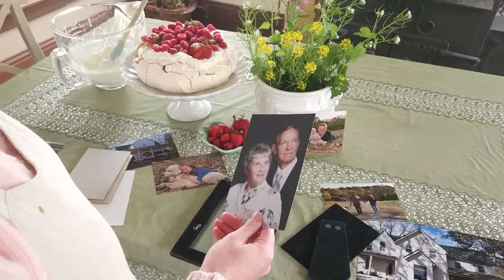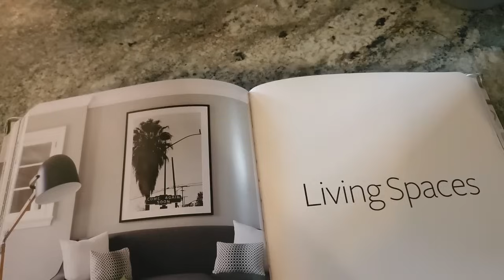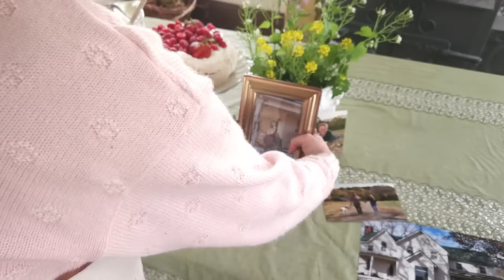Beautiful Spring Homemaking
Hello and welcome to a spring day in our charming country home! I have some spring cleaning to do with you, I want to share my latest antique finds with you and a new Pavlova recipe! Its never perfect but its Beautiful!
Jenilee

The complet Book of Clean and Organize:

Recipes for todays videos:

All-Purpose Cleaner
2 tsp borax, 1/4 tsp liquid Castile Soap, 10 drops lemon essential oil (I used Clove) 16 oz hot water in a spray bottle.